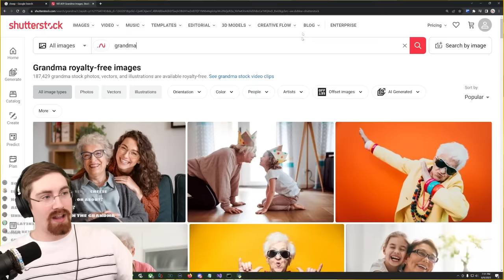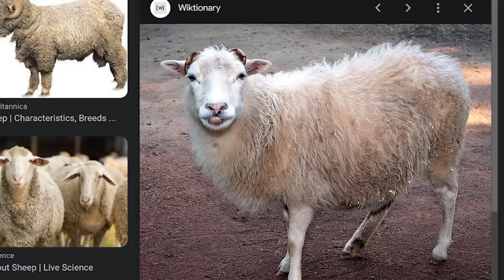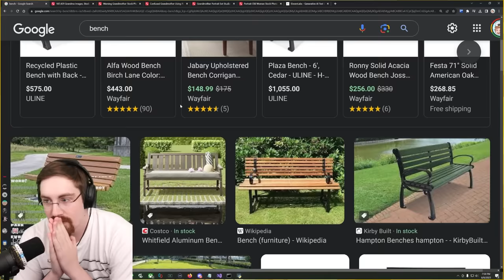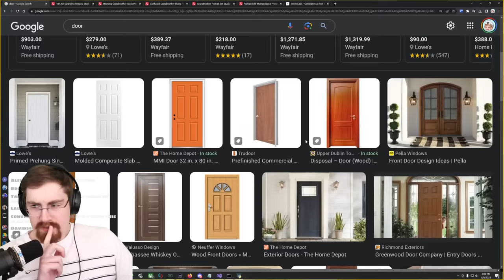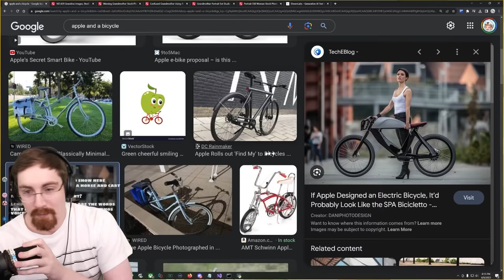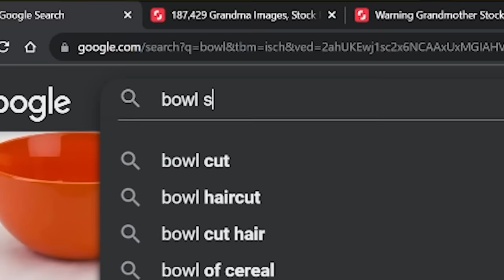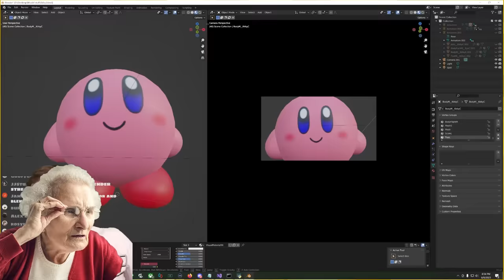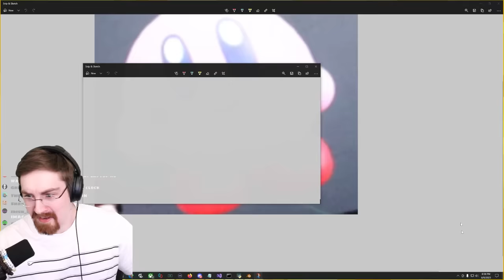I made an Ai Grandma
Grandma but theres not even a single Kirby in this video. I promise. :)

Thank you to Noteblock for editing this video!

:D